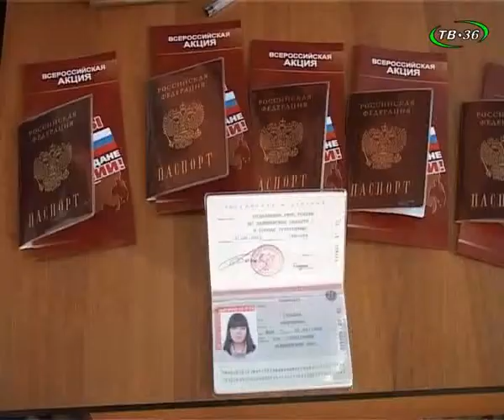Вручение паспортов молодым читателям библиотеки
Центральная  городская библиотека г. Трехгорный Челябинская область
Материал на конкурс «Избирательное право -- библиотека -- читатель» ЦПДИ ЧОУНБ